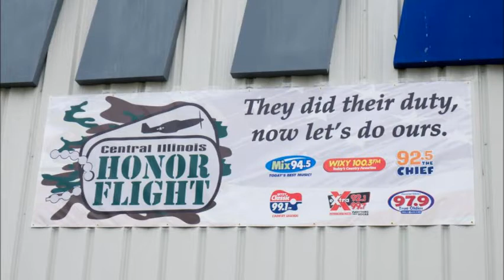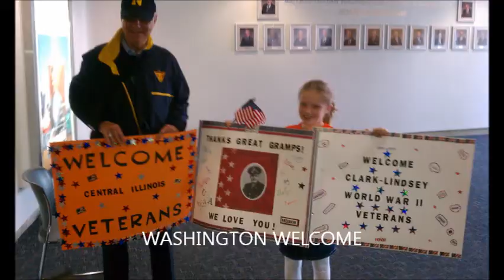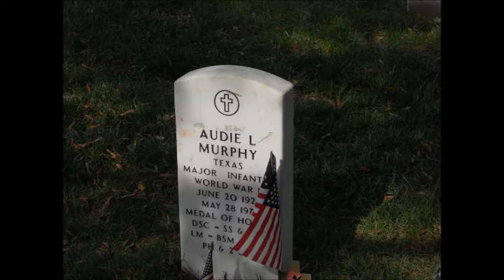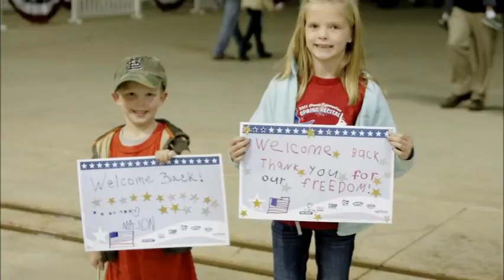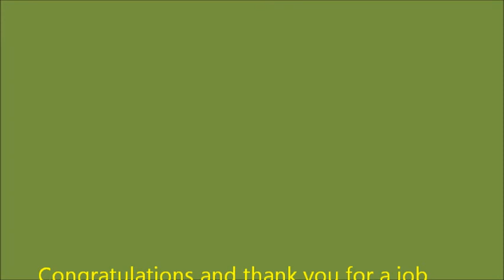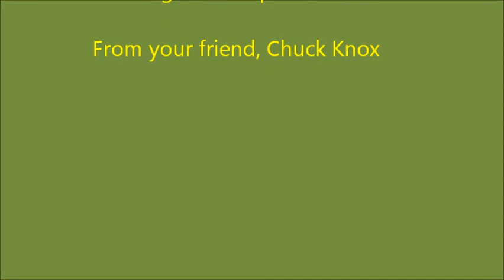CENTRAL ILLINOIS HONOR FLIGHT BILL CARPENTER OCT 18 2011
My friend, Bill is a combat veteran from hard fighting in France and awarded the Bronze Star for valor. He is a soft spoken gentlman and an American hero.